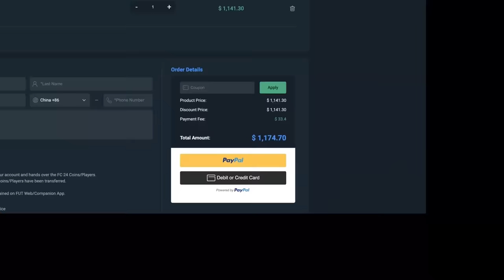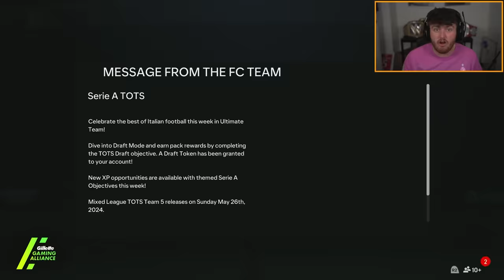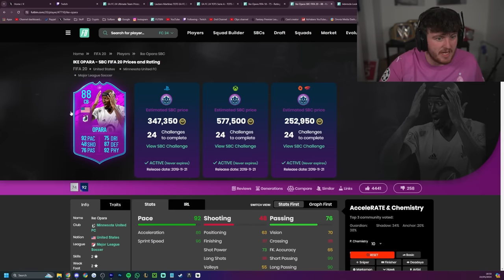CRAZY LUCK! I OPENED EVERYTHING FOR SERIE A TOTS!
FC24, EAFC24, Ultimate Team, Serie A, TOTS, team of the season, TOTS pack, pack opening, packs, SBC, upgrade, Serie A TOTS Pack opening, 82+ Serie a pack, Store packs